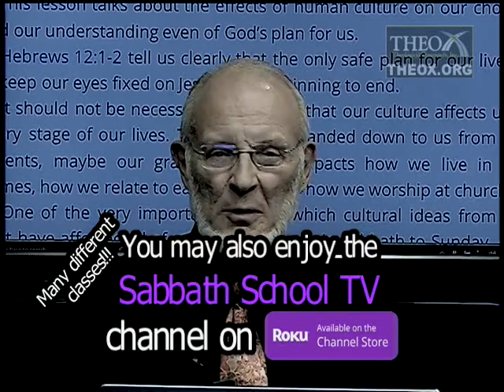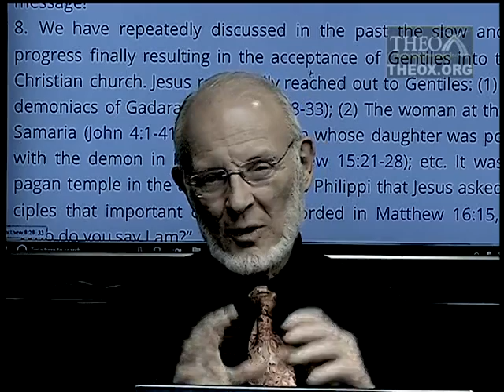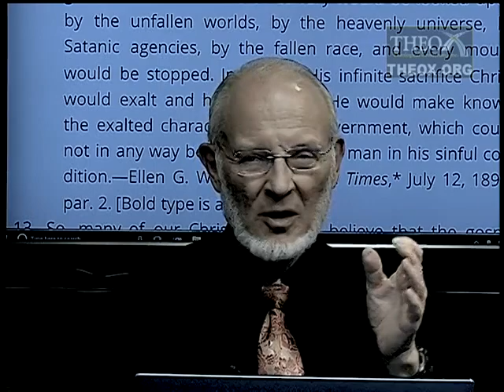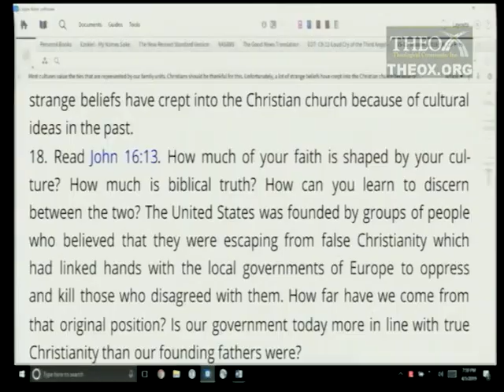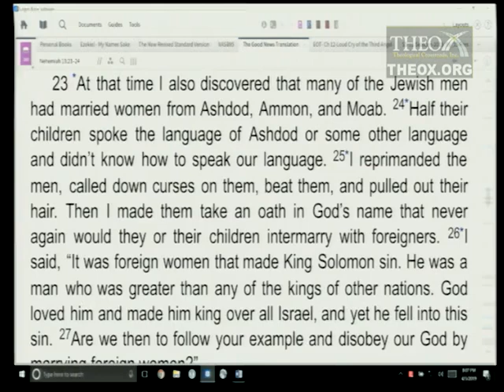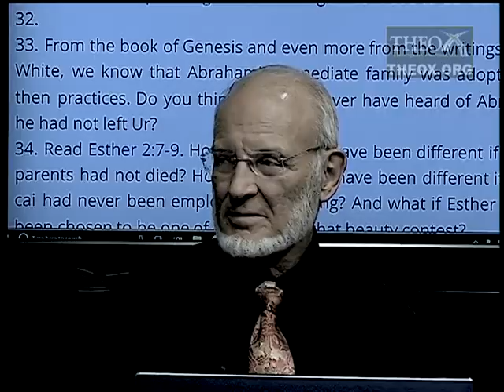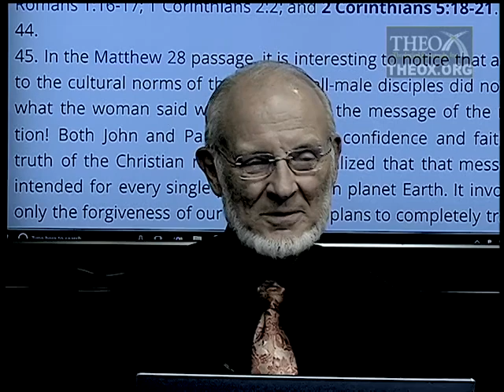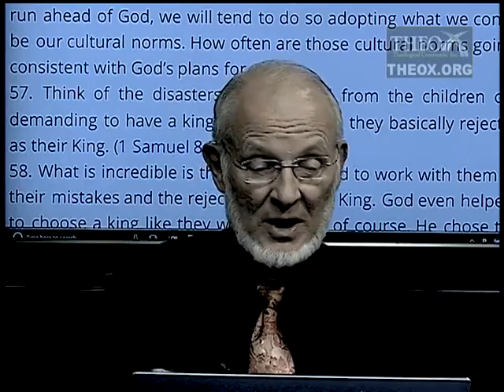11. Families of Faith (June 15) Ken Hart Sabbath School 2019 Quarter 2 Lesson 11 "Family Seasons"